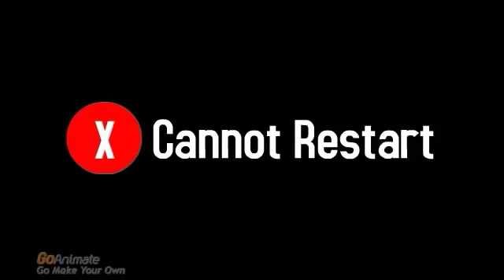Springtrap error (photo negative mickey error 3)